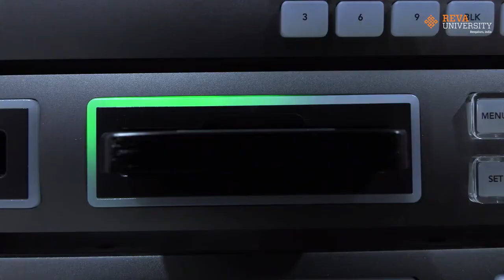Glimpse of REVA University Media Studies facilities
With an aim to transform the students of REVA University through the immense power of communication. Catch a glimpse of the state-of-the-art Studio and Media lab with fully furnished infrastructure and studio facilities, multi-camera control room, dressing rooms and SD/HD multi-camera equipment. Check out this exciting video curated by our talented students of Mass Communication and Journalism and see how they are engaged in the process of practical learning.